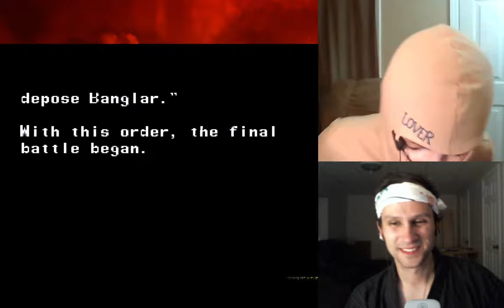Ninja Sam and Dave play Ninja Warriors for SNES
Sadly, this game is NOT based on one of Sam's favorite TV shows. Still, this game was surprisingly fun!